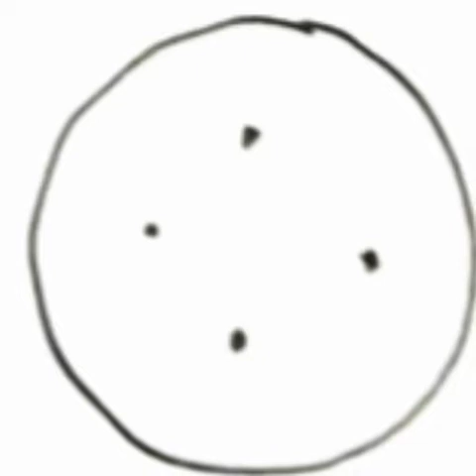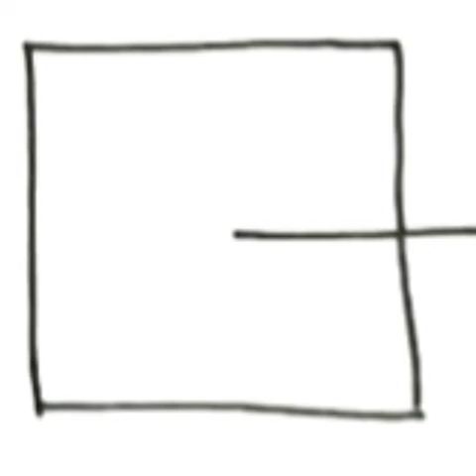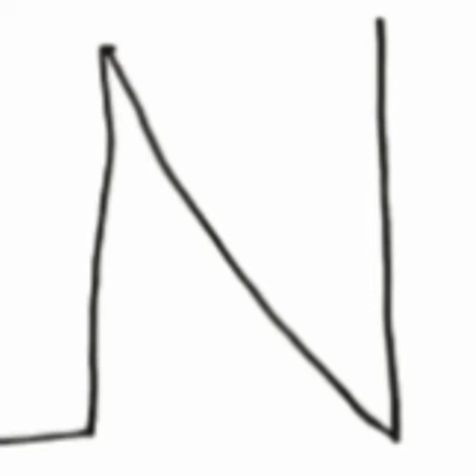Sound Therapy Music : Autumn Roots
Autumn Roots is a piece of drum music to activate and energise our root chakras and energy chi (sexual energies) Our root, sacral and solar plexus connects to our fire, water and earth frequencies.

Feel the energy of the sounds flowing within your roots and visualise the lower part of your body being activated from the sounds of the drums. Listen with bone conduction headphones or without.

Use as a medicine prescription if your choose to give time for your body to connect. 7 to 21 days.